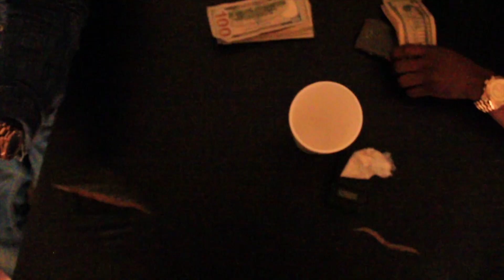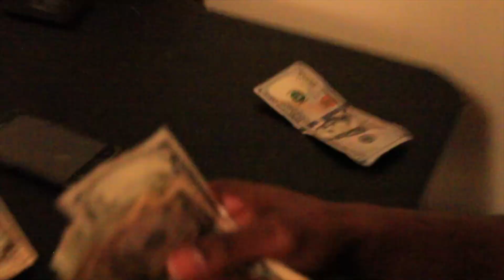Mullah "Dont Get with Me Now" dir